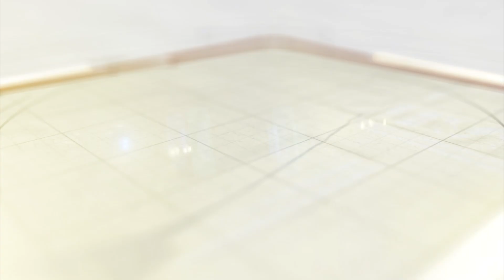તાલાલામાં પશુ દવાખાનાનુ દયનીય સ્થિતિમાં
ગીર સોમનાથના તાલાલામાં આવેલ પશુ દવાખાનાની સ્થિતિ દયનિય છે. કિસાન સંઘ અને યાર્ડ પ્રમુખ દ્વારા સરકારને રજુઆત કરવામાં આવી છે.